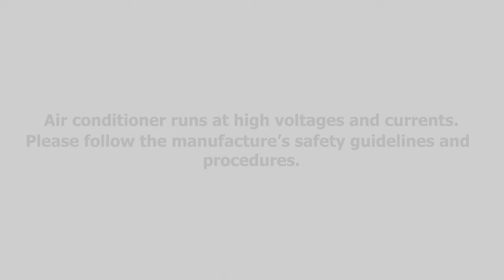How to Clean Outdoor Unit of Split Air Conditioner || Learn Split AC servicing in Easy Way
In this, you will learn how to easily clean the split air conditioner's outdoor unit with a pressure washer. Cleaning the air conditioner is very crucial there are several ways of cleaning. This video will demonstrate how to clean the air conditioner (AC) using KingPump Pressure Washer. LG hot and cold air conditioner is used in this video demonstration.

Best Foam Coil Cleaner -
1. Frost King
2. Nu-Calgon
3. SimpleAir EZ Green

Queries' Solved -
LG split ac service and cleaning
split ac outdoor unit servicing
professional ac cleaning
cleaning air conditioner coils
split ac cleaning
LG ac filter
how to clean split ac blower wheel
Deep cleaning air conditioner
how to clean split ac
AC indoor unit cleaning

ac service
ac cleaning at home
how to clean ac at home
split ac service at home
ac cleaning
ac outdoor unit cleaning
how to clean ac
air conditioner cleaning
how to clean ac outdoor unit
ac coil cleaning
how to clean split ac indoor unit
ac cleaner spray
split ac cleaning at home
ac coil cleaner
ac foam cleaner
how to clean ac indoor unit
how to clean outdoor ac unit
ac compressor cleaning
ac cleaning foam spray
ac cleaning spray
ac deep cleaning
lg ac outdoor unit cleaning
air conditioner maintenance service
servicing your ac unit
wall air conditioner maintenance
HVAC cleaning evaporator coil
Evaporator Coil Cleaning
ac ki service kaise karen

Discoveries by Tokyo Music Walker